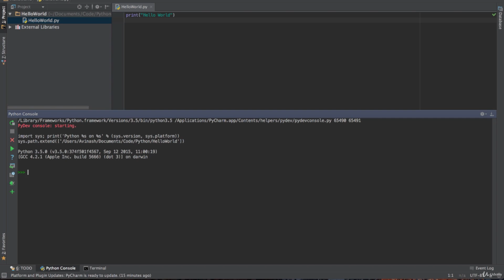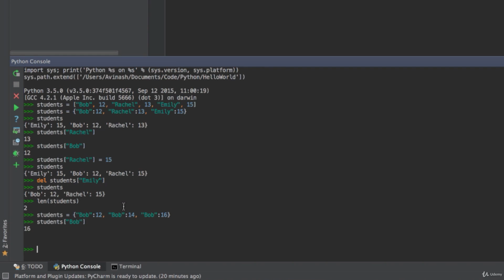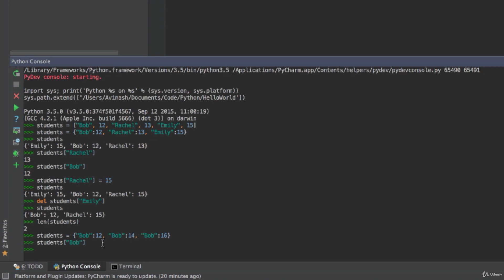Introduction To Python ( Introduction to Dictionaries ) 7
python programming
python
python tutorial
python online
learn python
python ide
python language
python gui
guido van rossum
automate the boring stuff with python
python code
python certification
python basics
python for beginners
udemy python
python course
python excel
best python ide
python hello world
python machine learning
python socket
coursera python
python ide online
python shell
codecademy python
visual studio code python
python docs
python developer
hackerrank python
fibonacci series in python
deep learning with python
python tutorial point
python online course
automate the boring stuff
python programming examples
learn python online
free python course
python for dummies
python in
python ai
head first python
palindrome in python
python pandas tutorial
freecodecamp python
python geeksforgeeks
python training
introduction to python
python console
python exit program
cx_freeze
python 3 tutorial
python basic programs
online gdb python
fibonacci python
learn python free
python app
python ide windows
armstrong number in python
best python course
edx python
learn python 3
python calculator
reddit python
tic tac toe python
python django tutorial
python bootcamp
raspberry pi python
prime number in python
python ffmpeg
python arduino
python website
w3resource python
python tkinter tutorial
prime number program in python
simple python program
opencv python tutorial
python wget
python terminal
unity python
advanced python
python programming for the absolute beginner
learn python programming
python android app
black hat python
python3 online
web crawler python
leap year program in python
socket programming in python
python scripts
python algorithms
python challenge
learn python 3 the hard way
python hacking
python pygame
module python
udacity python
khan academy python
python gui tutorial
google python course
python 101
jdoodle python
al sweigart
learn python online free
python web app
free online python course for beginners
pattern program in python
python gui programming
python application
python shell command
python grep
python in hindi
palindrome program in python
intro to python
python sample code
python exit code
python selenium tutorial
cuda python
scapy python
coursera python for everybody
python on android
python for everybody coursera
python notes
python online tutorial
python tools
python mobile app
python classes near me
linear search in python
python crawler
python socket example
hangman python
minecraft python
python web application
curses python
python full course
python for data science and machine learning bootcamp
python crash course 2nd edition
python pattern programs
google python certification
python ppt
stackoverflow python
ipad python
best online python course
python network programming
palindrome number in python
python certification course
free code camp python
python geeks for geeks
learn python reddit
python coding language
python code online
python for everyone
python crontab
python online course free
python sample programs
scikit learn python
learn python for beginners
microsoft python
python scp
introduction to computation and programming using python
python robotics
python tkinter examples
pcap certification
python ide linux
python fundamentals
fibonacci series program in python
learn to code python
mit opencourseware python
code academy python
best python gui
python computer language
python lessons
edureka python
python gui tkinter
python development environment
python app development
python machine learning tutorial
python for network engineers
google's python class
python system command
best free python course
free python ide
python udp
python online course certification
introduction to computer science and programming using python
pattern in python
fibonacci series python